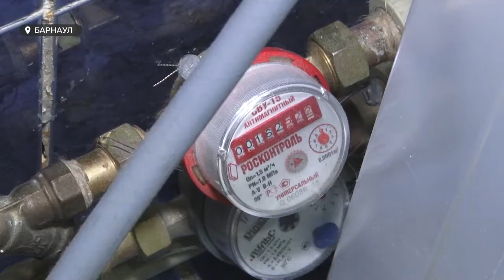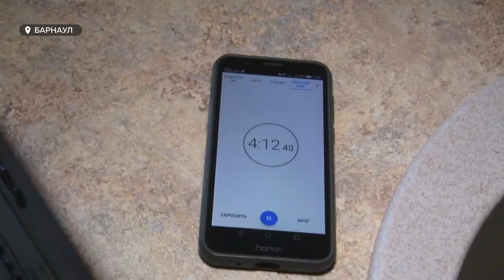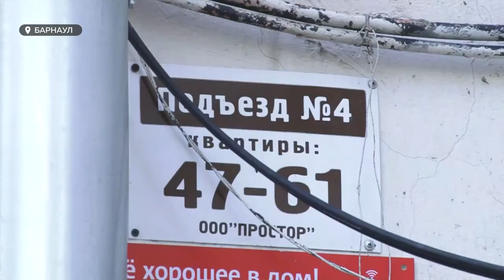Жильцы дома на Калинина добились горячей воды | В чем подвох?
Жители дома на Калинина празднуют маленькую победу: спустя четыре с половиной года в их кранах потекла горячая вода. До этого, чтобы помыться в более-менее тёплой воде, людям приходилось сливать воду литрами, оплачивая сумасшедшие суммы по счётчикам.